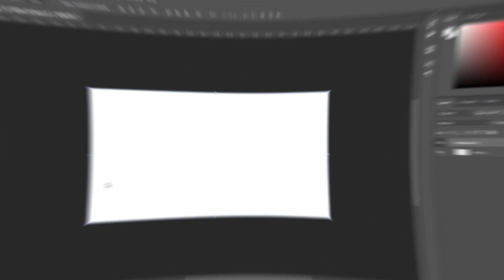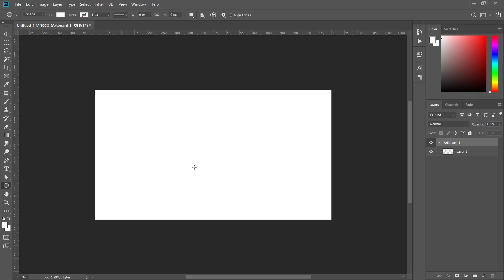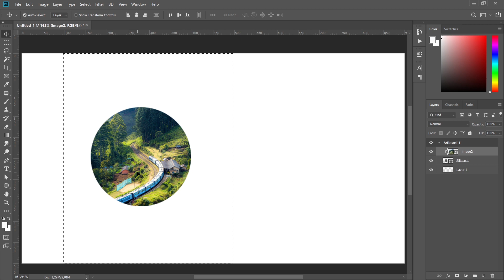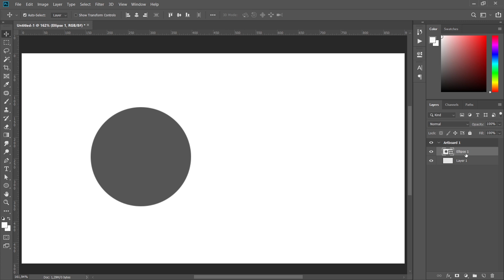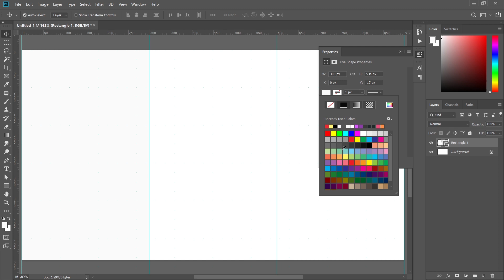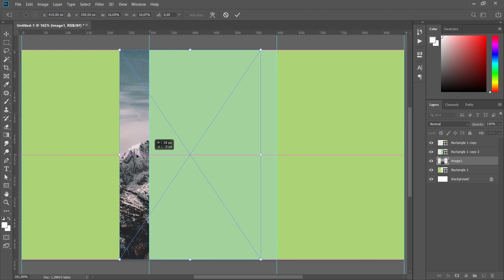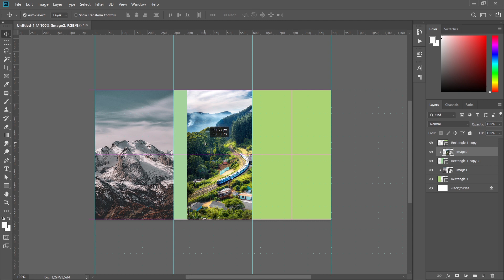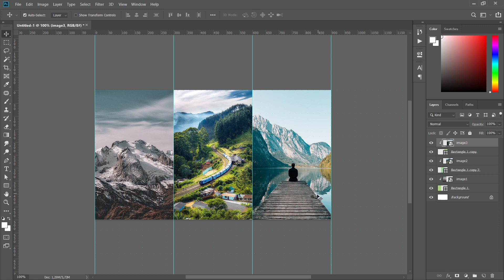PROFESYONEL KOLAJ Nasıl Yapılır? Yeni Başlayanlar İçin Photoshop Teknikleri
Photoshop'ta kolayca kolaj nasıl yapılır? Clipping mask nedir ve ne amaçla kullanılır? Bu Photoshop dersinde kolay oluşturmak için bazı ipuçları ve Photoshop teknikleri öğreniyoruz.